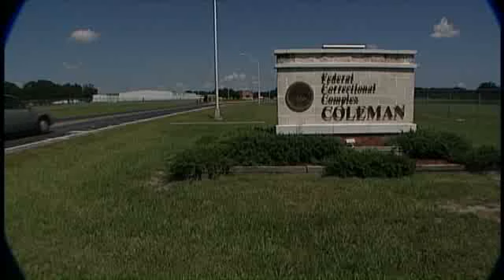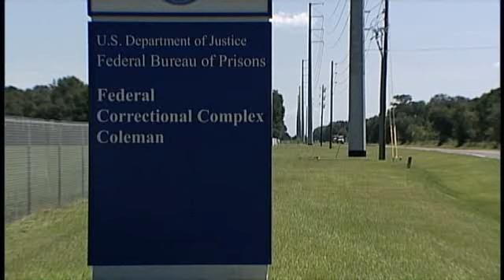Feds: Ex-Corrections Officer Plotted Killings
Federal agents say a former corrections officer made a payment toward having four people killed.